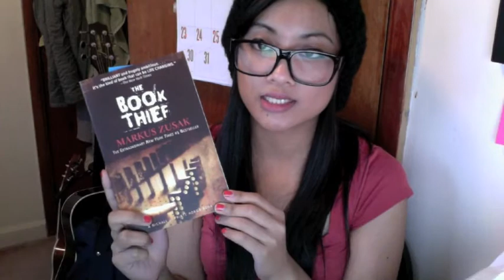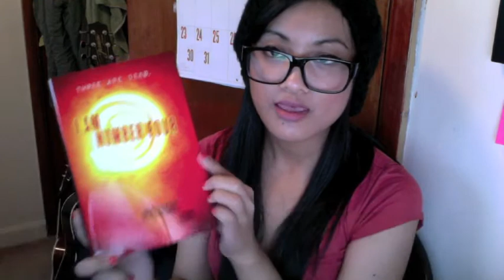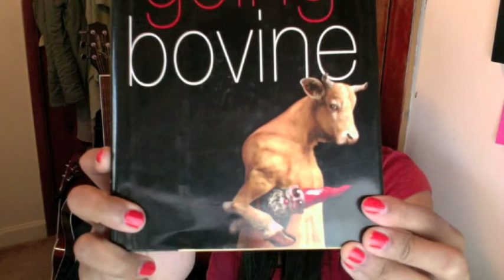Book Haul & Mockingjay Release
First book haul and Mockingjay release party!

Heist Society by Ally Carter
The Book Thief by Markus Zusak
I Am Number Four by Pittacus Lore
Going Bovine by Libba Bray